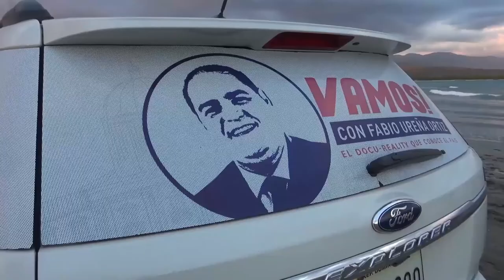Vamos! Emelyn Baldera propone Fondo de Emergencia Cultural para la clase artística.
Emelyn Baldera, candidata a diputada por el Partido Revolucionario Dominicano (PRD) en la circunscripción #1 del Distrito Nacional, manifestó que va a trabajar con un fondo de emergencia cultural, “si tuviéramos un fondo de emergencia cultural que estuviera trabajando y aplicándose como tal no tuviéramos que salir corriendo en momentos como estos, es importante para nosotros accionar y es un compromiso que tengo con la clase cultural y artística”.